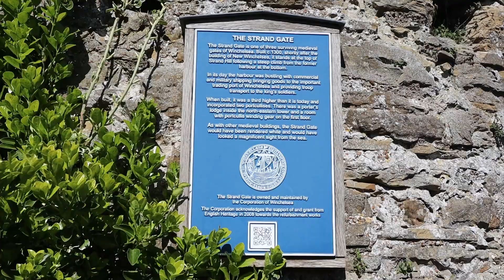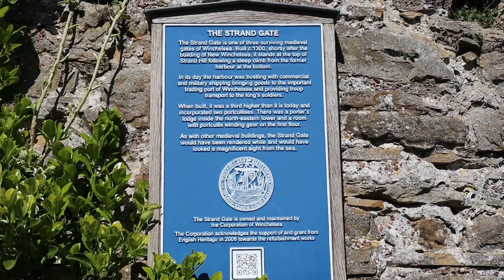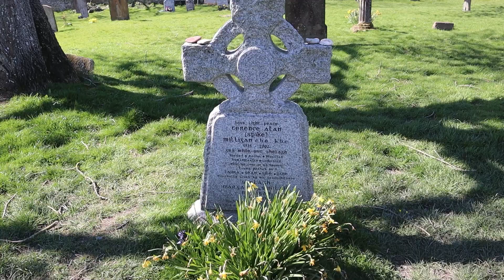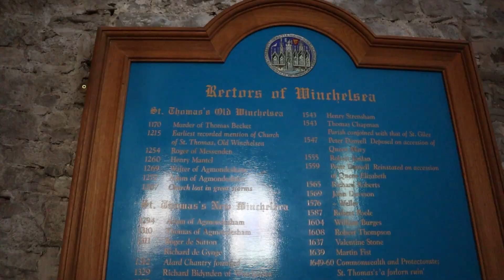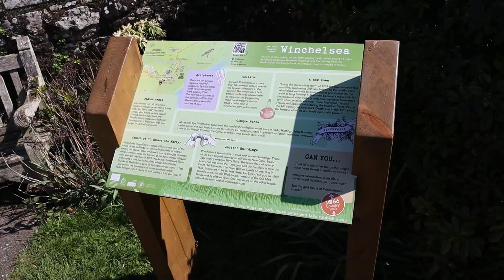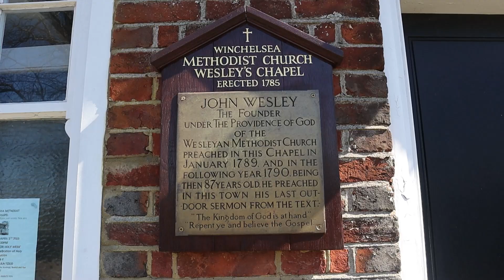Exploring WINCHELSEA | 1066 Country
In the second in a Series of Videos from 1066 Country in East Sussex, I Visit the Ancient Cinque Port of Winchelsea near Rye. I look at The Strand Gate, go inside The Parish Church of St Thomas the Martyr and find the Grave of the Late Great Comedian Spike Milligan. Join me…

Recorded: Tuesday 4th April 2023
EQUIPMENT:
Canon E0S M50
GoPro HERO11 Black:
GoPro HERO8 Black:
MICROPHONE:
RØDE Video Mic GO